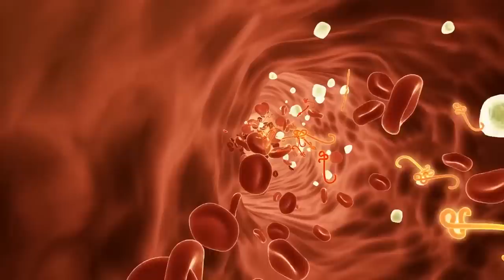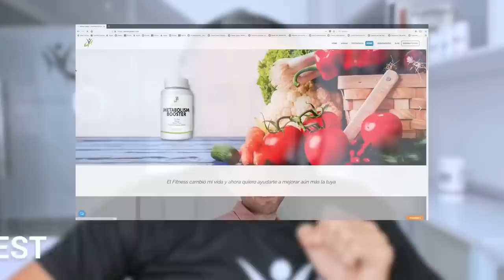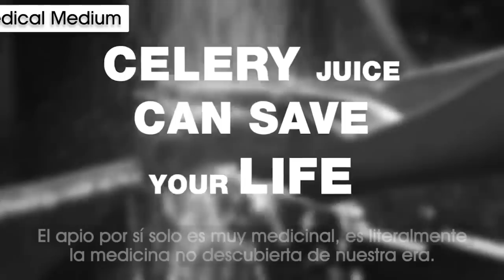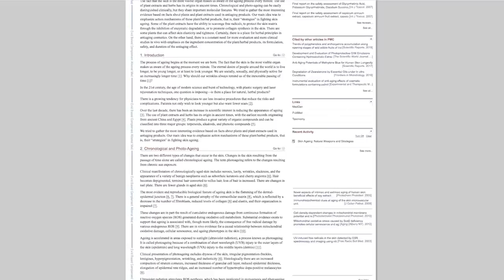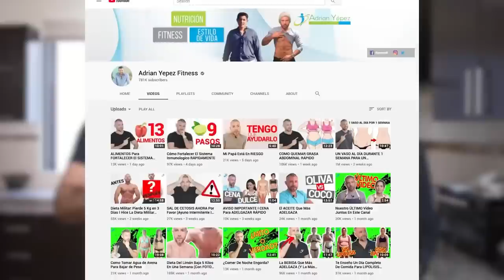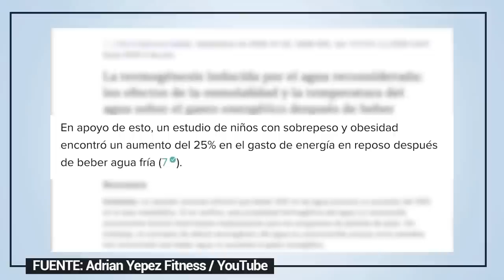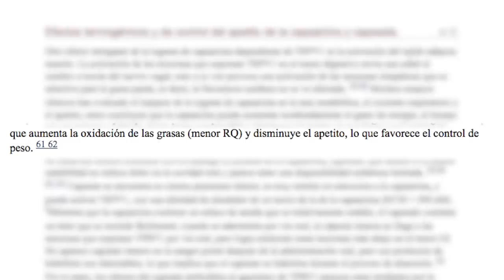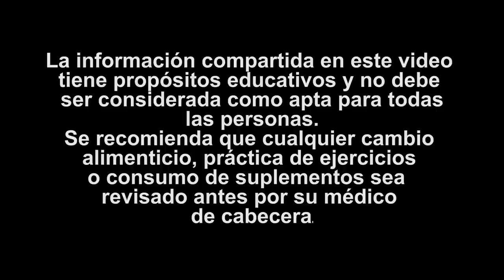Derrite la Grasa de La BARRIGA Como un Helado Con Estos 8 JUGOS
Derrite la Grasa de La BARRIGA Como un Helado Con Estos 8 JUGOS MILAGROSOS

00:00 ► El Jugo que Mas COLÁGENO PRODUCE
07:39 ► JUGO Para DESINTOXICAR y Bajar De PESO Si COMISTE En EXCESO
15:45 ► PODEROSO Jugo Verde Para Bajar de Peso RÁPIDO I Qué Tomar Para Bajar de Peso
23:33 ► El JUGO Con Más Colágeno del Mundo
32:34 ► JUGO Para Reducir EL COLESTEROL
36:14 ► UN VASO AL DÍA PARA SUBIR LAS DEFENSAS I Jugo Para Subir Las Defensas
44:53 ► Adiós HÍGADO GRASO y ENVEJECIMIENTO | REVELAMOS un Jugo Especial Para Limpiar el Hígado
51:03 ► Bebida Para Acelerar Tu METABOLISMO y Bajar De Peso Más Rápido

Estos son los batidos más efectivos y fáciles de hacer que le ha dado resultados a nuestros clientes compilados en un solo video.

Recuerda siempre que cada uno de estos batidos son efectivos dentro del contexto de un plan nutricional.